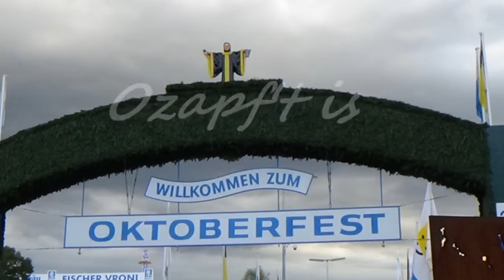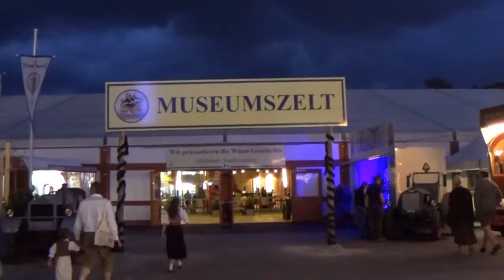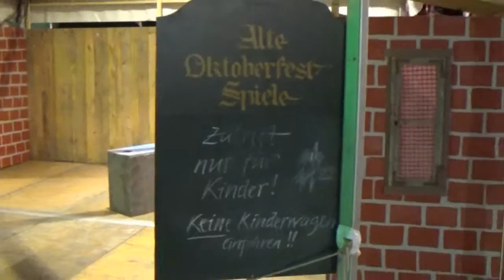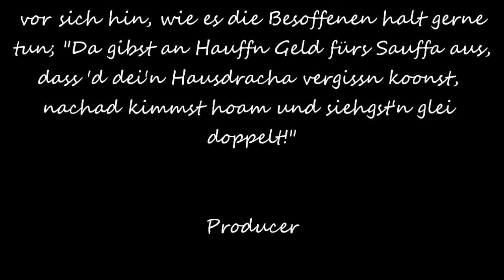Ozapf't is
Was dass Öffentliche Fernsehen kann können Youtuber schon lange.
Vielleicht werdet auch Ihr Spaß an der Wies'n haben und ein TIP:
auf der alten Wies'n ist das essen und Trinken nicht ganz soo teuer.